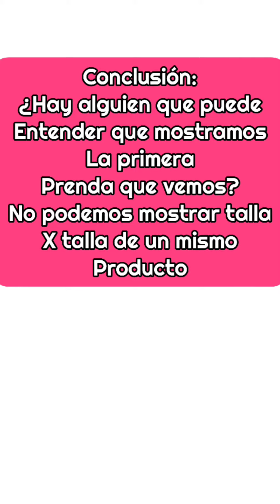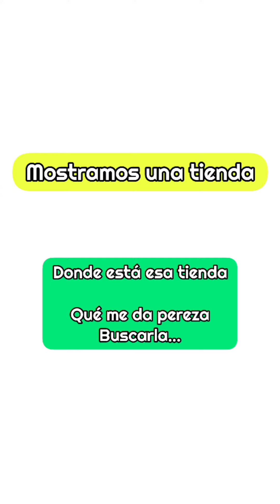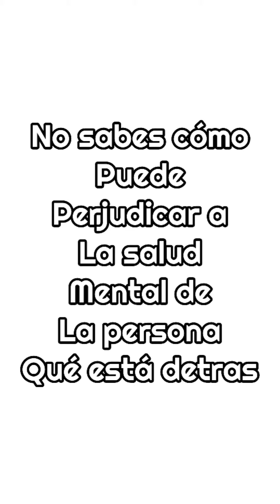Os dejo una breve muestra y reflexión de lo que recibimos a diario ¿qué pensáis?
Os dejo una breve muestra y reflexión de lo que recibimos a diario ¿qué pensáis? y somos pequeños imaginad aquellas cuentas enormes lo que les cae a diario...

Sabemos que no llueve a gusto de todos, pero ante todo , se debe de respetar que existan gustos diferentes. Eso es lo bonito de la vida. No es como un equipo de fútbol  que se es de uno u otro, o es blanco o es negro, hay grises también.

Que cada persona tenga la libertad de elección y de gustos.

Y esto es solo una breve muestra de lo que recibimos, breve x no decir ínfima.